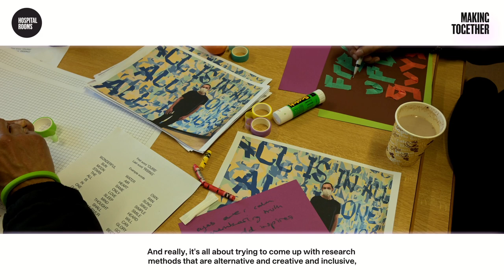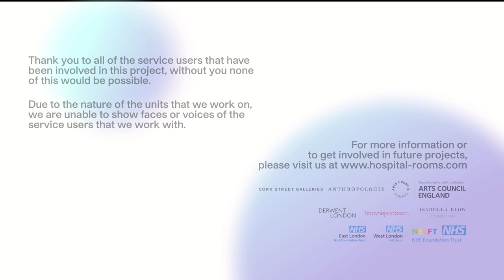Making Together | Art + Psychiatric Intensive Care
“Art brings these ward spaces to life; it opens up corridors and walls to imaginative vistas,
it shakes people’s imaginations.” Susie Hamilton, Artist at Askew Ward

This film coincides with an exhibition that  celebrates our most ambitious project to date, spanning across three Psychiatric Intensive Care Units (PICU) for men in London. The collaboration between Askew Ward (West London NHS Trust), Bevan Ward (East London NHS Foundation Trust) and Titian Ward (North East London NHS Foundation Trust) saw the creation of 18 site-specific artworks by critically acclaimed artists. This exhibition is the only opportunity that the public will have to encounter the artworks that have been permanently installed on the wards.
Each artist spent time with service users and staff on the wards, leading creative sessions that became the inspiration for their work. Among the workshops, Giles Deacon created cartoons, Mark Wallinger led drawing from life, Chila Burman taught Basquiat inspired portraits and Mark Titchner made ribbon alphabets. Each artist listened to people’s experiences, drew on their talents and ideas; and created artworks that bring imagination, new perspectives and elements of the outside world into the hospital environment.

Psychiatric Intensive Care Units (PICU) provide mental health care for people whose acute distress, absconding risk and suicidal or challenging behaviour needs a secure environment beyond that which can normally be provided on an open psychiatric ward. Considered to be the most difficult and restrictive inpatient mental health setting, PICUs can be very clinical and sterile places. Through this project, Hospital Rooms aims to bring outstanding art and creative activity to the people in these spaces.

Film + music by Mael Henaff